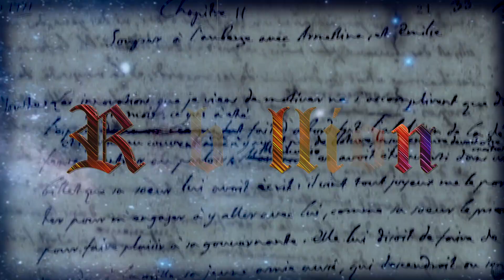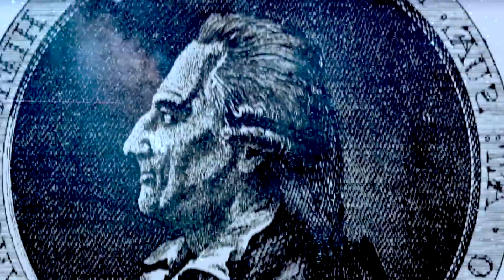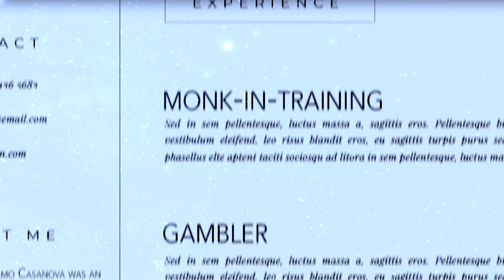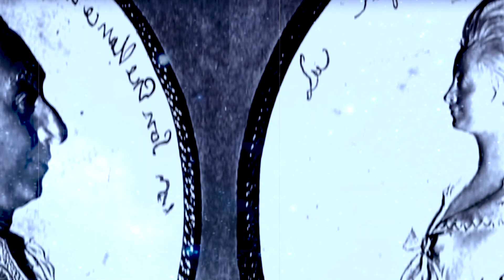Casanova: Rebellion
Giacomo Casanova

Webster’s Dictionary defines the noun “Casanova” as “Lover, especially a man who is a promiscuous and unscrupulous lover.” The word was first used in this fashion in 1852, but its inspiration can be traced back to the previous century and the life of Giacomo Casanova.

Famous for loving and leaving members of the opposite sex, the legends of Casanova have endured thanks to his 12-volume account of his exploits titled Story of My Life. Clocking in at a total of 3,500 pages, it provides a great deal of insight into both the author and the social customs and norms of 18th century Europe.

Casanova and Women
Casanova loved women. In his own words, “Feeling that I was born for the sex opposite of mine, I have always loved it and done all that I could to make myself loved by it.”

While most contemporaries would have been satisfied with sleeping with a woman any way they could, Casanova took his romantic conquests to new heights. He preferred relationships that mimicked a play, with himself cast as the dashing hero. These often took the following form:

Casanova would become acquainted with a women suffering through an unhappy relationship with another man.
Whether through his wits, intelligence, connections, or physical prowess, Casanova would assist the woman in her predicament.
Once the problem was solved, the emotionally vulnerable woman would be grateful. In turn, Casanova would seduce her and initiate a passionate affair.
Once the relationship had run its course, he would attempt to match the woman with a suitable replacement and then move on.
While he was attracted to intelligent and wealthy women, Casanova also has a fetish for young girls. In fact, he would be considered a pedophile by modern standards. His memoirs talk of purchasing a 13-year-old Russian sex slave, as well as engaging in carnal activities with the nine-year-old daughter of a former lover.

The Life of Casanova
Giacomo Girolamo Casanova was born in 1725 to well-known Venetian performers Zanetta Farussi and Gaetano Casanova. The eldest of six children, he became the man of the house at the age of eight when his father died from an infected abscess of the ear. This was short-lived however, as his mother’s frequent travels led him to be raised by his grandmother. He was later sent to a boarding house before winding up-at his own request-in the home of a priest named Abbe Gozzi.

Casanova spent many of his teen years in the Gozzi household, and the priest’s younger sister introduced him to the pleasures of the flesh by fondling him at the age of 11. One year later, he enrolled at the University of Padua and eventually obtained a degree in law.

Nearing the end of his teen years, Casanova developed a love for gambling, and his mounting debts resulted in him being called back to Venice to live with his grandmother. He began a law practice during this period, while also studying to become a clergyman. Not long after, he officially lost his virginity to a pair of sisters (one 16 and the other 14).

His tried to become a professional gambler, but he once again found himself in debt. An acquaintance secured him a job as a violinist, and he later became the personal legal assistant of a noble after saving the man’s life. This much older patron, Alvise Malipiero, schooled Casanova in the ways of society and the arts, at least until the young man became rivals for the affections of an actress.

Casanova was never shy about flaunting conventions of the day, and he soon drew the attention of the authorities. Between engaging in duels, gambling, and seducing various women, it wasn’t long before he was arrested and sentenced to five years in solitary confinement. Luckily, he and another prisoner managed to escape, and Casanova fled to Paris.

This marked a long period of adventure and exploration, as Casanova journeyed from one end of Europe to the other, rubbing elbows with kings, popes, and celebrities of the day. He continued to make his living primarily as a gambler, and his list of female conquests grew by leaps and bounds.

In the 1770s, Casanova was finally allowed to return home to Venice. He worked as a spy for the authorities, but his adventurous lifestyle had taken a toll on both his appearance and personal finances. He published an Italian-Tuscan translation of the Iliad, but it did little to improve his wealth.

Casanova’s health was failing, and he found himself unpopular with most of the inhabitants of the castle. Therefore, he decided to turn his energy towards writing down his life’s story, an effort that resulted in the 12-volume Story of My Life.

The famous lover and adventurer passed away on June 4th, 1798, at the age of 73. His final recorded words were,

“I have lived as a philosopher, and I die as a Christian.”

While he might otherwise have faded into obscurity over the centuries, his autobiography ensured a certain level of immortality.